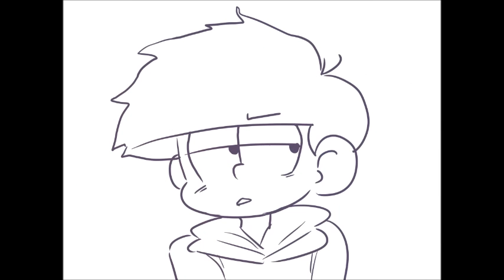Karamatsu has been thrown under the bus